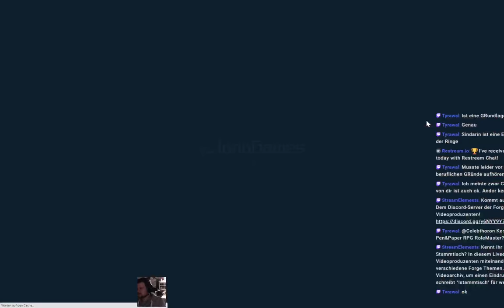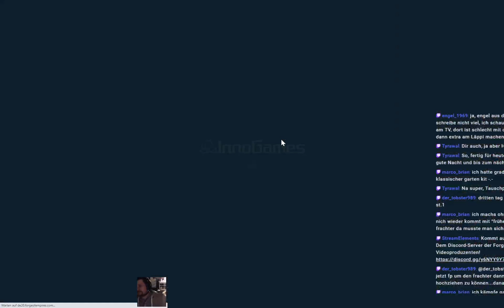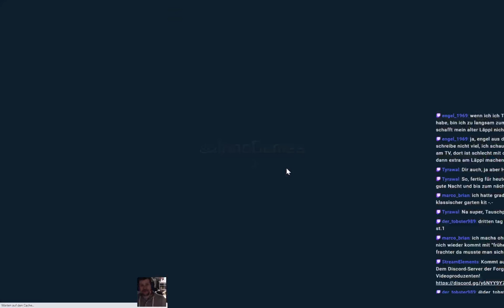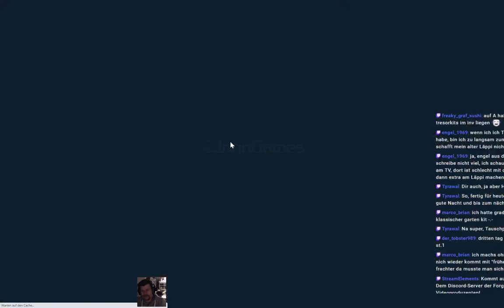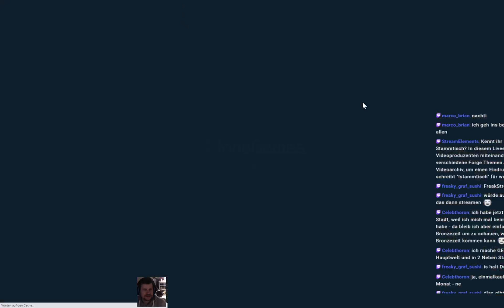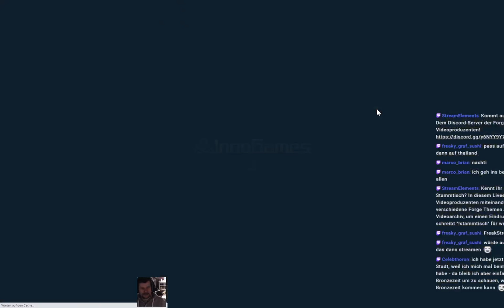FoE Abendschau #6 vom 30.01.2022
Besucht uns auf dem Discord-Server der FoE-Videoproduzenten und verpasst nicht mehr, wenn jemand live geht oder ein neues Video erscheint. Kommt auf den FoE Olymp